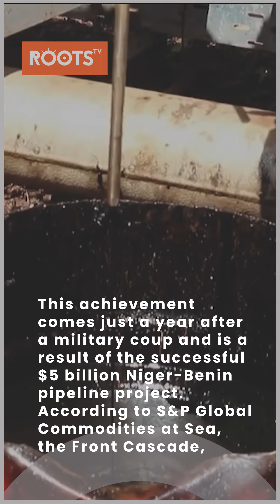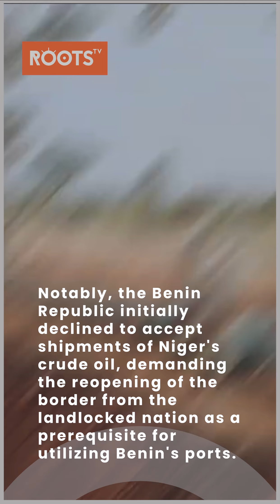Niger Exports First Crude Shipment through Seme Port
The Niger Republic has achieved a significant milestone with the completion of its First Shipment of Crude Oil, marking its entry into the league of oil-exporting African nations. This achievement comes just a year after a military coup and is a result of the successful $5 billion Niger-Benin pipeline project.